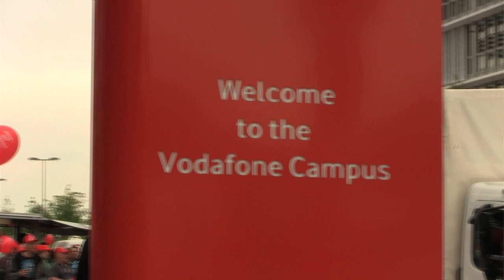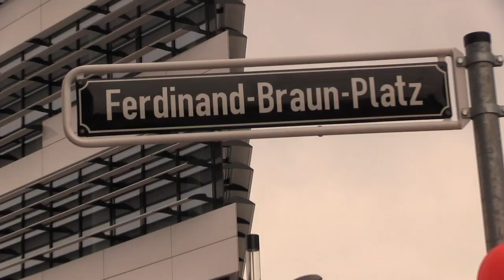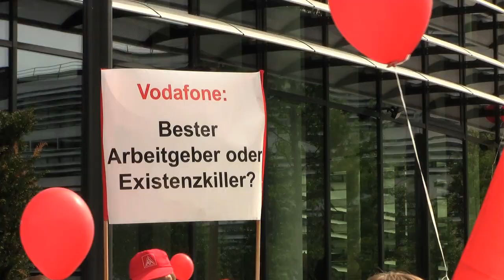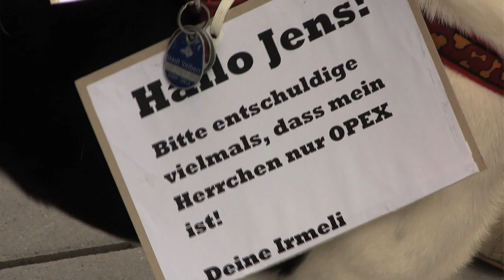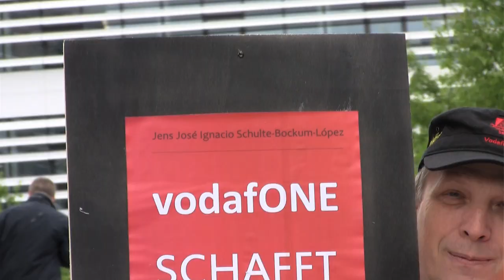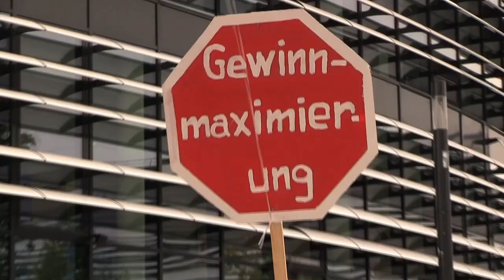Vodafonemitarbeiter sagen Jens ihre Meinung